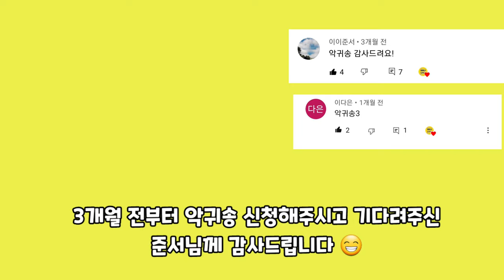[신비아파트 노래] 신비아파트악귀송|sinbi|신비아파트송|sinbihouse|째째네오락실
신비아파트 악귀송3탄입니다.
기다려주신 이이준서님 죄송하고 감사해요

연주:walk band